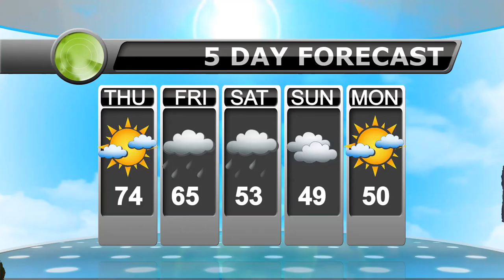October 5th, 2023